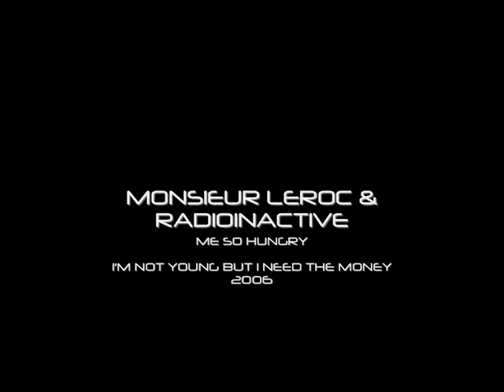Monsieur Leroc & Radioinactive - Me So Hungry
MONSIEUR LEROC: I'M NOT YOUNG BUT I NEED THE MONEY
CORNERSTONE R.A.S. 2006